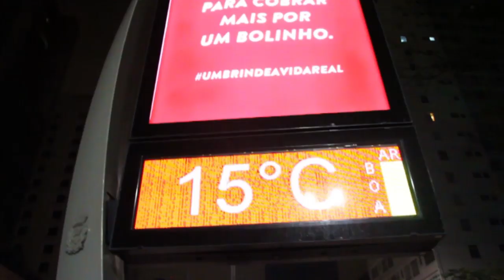Gregory ft. Nego Jam - Tempos de Paz (Official Music Video)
Music video by Gregory performing Tempos de Paz (Unthinkable). (C) 2014

Letra:
Sigo por ai
Perdido ao extremo no momento
Sem lenço, sem documento
Jogado ao vento
Lágrimas escorrendo
Entre cravos e cicatrizes
Marcas dos tempos
Fúrias e crises
Deslizes
Há quem disse
Magoá-la seria um crime
Isso me deprime
Mais te entendo
Me incrimine
Limpe sua sujeira pra debaixo do tapete
Mostre-me sua sede
Ai se o ódio desaparecesse

Eu me lembro da canção
Que aquecia o coração
Citava oque ela trás
Como um vento de um tufão
Que arrancou meus pés do chão
Me tirando de alcatraz
Quem sabe onde ela está
Não duvida que é dela
Que precisamos pra nos tornarmos melhores
Para que irmãos se abracem
Pra que nações se aceitem
Pra que casais se beijem
É o amor que explodiu está no ar
Disse um homem outro dia
Não passava de utopia
Preciso ouvir o coração e viver
Não nos acharam, não vou fugir
Que tal se olharmos bem no fundo
Bem no fundo do coração
Pra começar

Ai sim, ai sim
Seria a deixa
Um adeus ao tempo voraz
Uma alusão ao sonho meu
Um conto de paz
Oque mais ou quem mais
Me faria entregar a vida
A gente busca
Tem quem ofusca
Nos prejudica
Liberdade venha linda
Acompanhada entre
Não me mostre a saida
Preciso me perder pra aprender
Entende
Os dias de causa indorecem
A cada trago reparo
Nossos caminhos se invertem

Pra começar

Captação de voz: DJ LOO
Versão Alicia Keys "UnThinkable"

Vídeo:

Imagens: Felipe Medeiros / Lobão SKT
Assistente: Juliana Aguiar / Samir Ricardo
Edição: Lobão SKT
Produção Executiva: Clayton Vasconcelos